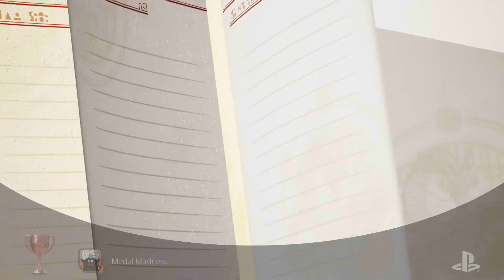DRAGON BALL Z: KAKAROT_20230126011254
Medal Madness (BRONZE)
Collect 10 D Medals.